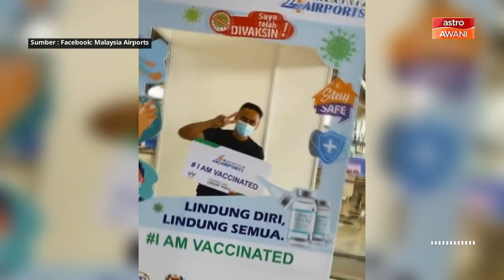AWANI Ringkas: Nilai R-Naught catat trend peningkatan